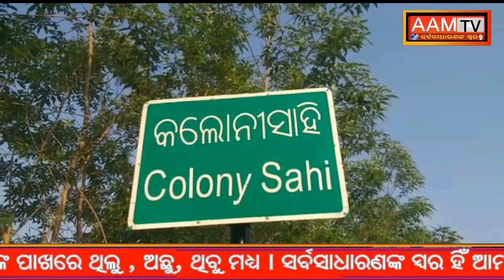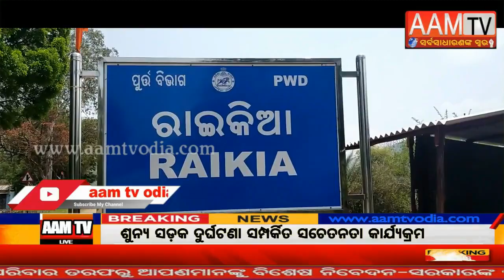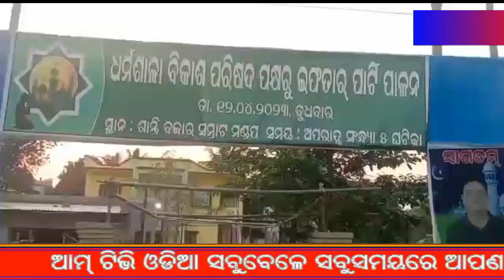Today news of AAM TV ODIA